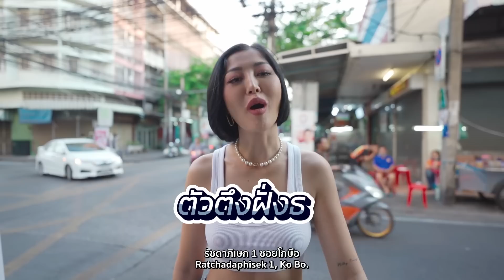กุ้งอบวุ้นเส้นโคตรอร่อย ร้านลับกว่า 38ปี!! l อร่อยจึ้ง! Ep.2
สุดยอดกุ้งอบวุ้นเส้นที่อร่อยจนต้องตะโกน!!
ร้านนี้มิ้วกี้ทานมาตั้งแต่เด็ก สมศักดิ์ปูอบ ฝั่งธนฯ ร้านลับที่รสชาติไม่ลับ เข้มข้นตั้งแต่เส้น ไปถึงกุ้ง-ปู วัตถุดิบสดมากกกก
ร้านนี้ไม่รับจองนะ ต้องไปถึงร้านและเสี่ยงดวงว่าจะมีโต๊ะไหม !!

บอกเลยร้านนี้มิ้วกี้ให้คะแนนเต็ม อร่อยจึ้ง!!